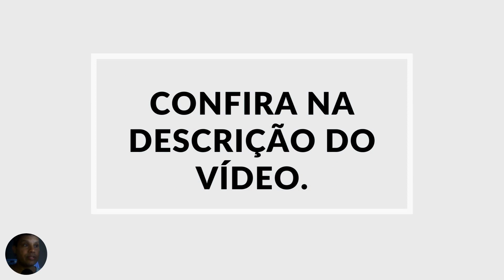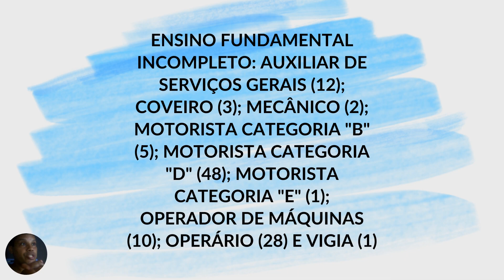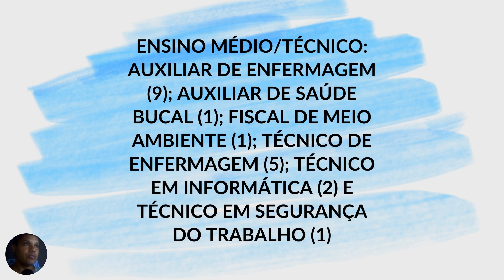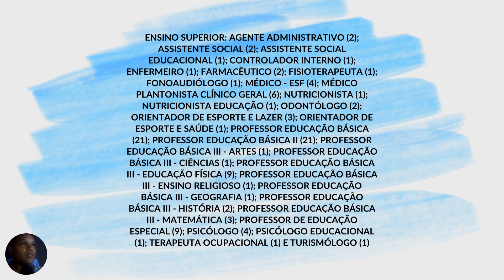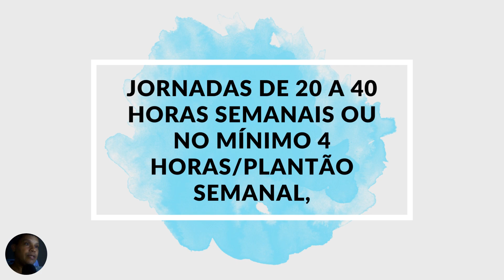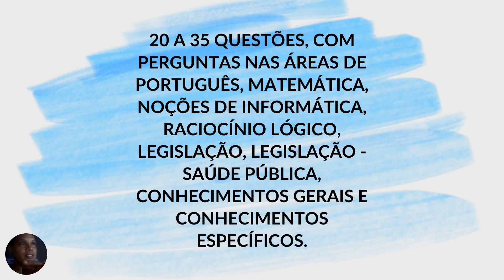RESUMO DOS EDITAIS DO CONCURSO PREFEITURA DE CAMANDUCAIA - MG 2023/2024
RESUMO DOS EDITAIS DO CONCURSO PREFEITURA DE CAMANDUCAIA - MG 2023/2024. SITE DA ORGANIZADORA